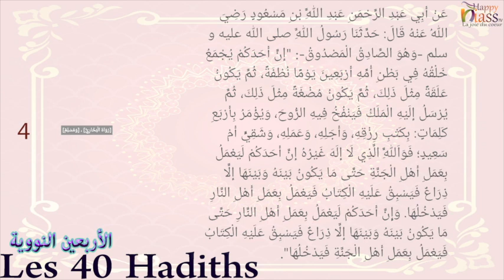HADITH N°4 SUR LES 40 HADITHS NAWAWI par CHEIKH ABOUBACAR THIOUB/Happyniass TV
الأربعين النووية ARBAHIIN NAWAWIYATI/ Happyniass TV